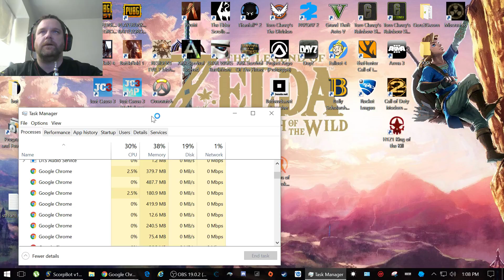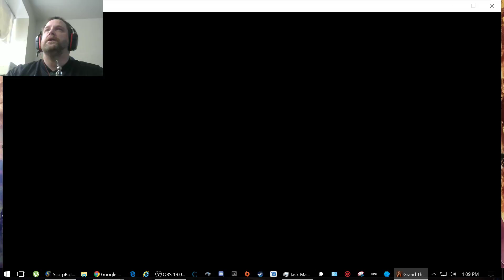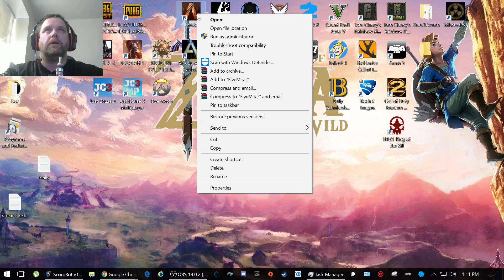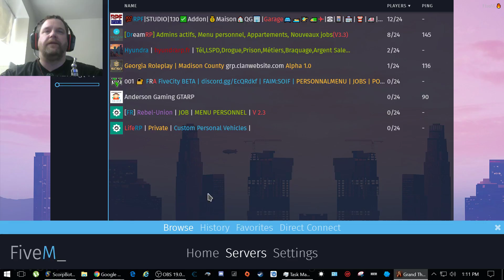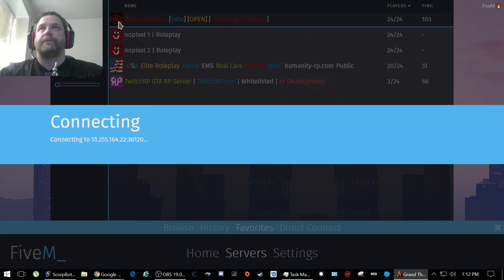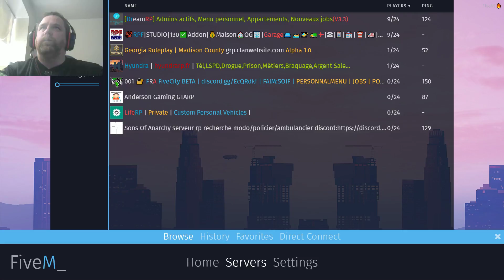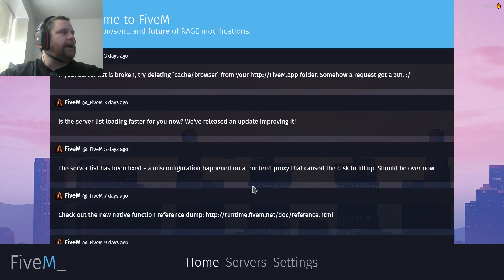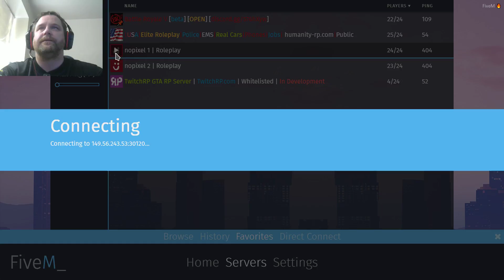Nopixel.Real Life RP Server Mideon's Taxi Tales Part 2 (Part 1)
Nopixel.Real Life RP Server Mideon's Taxi Tales Part 2
Are boy Mideon doing his thing -- Watch live